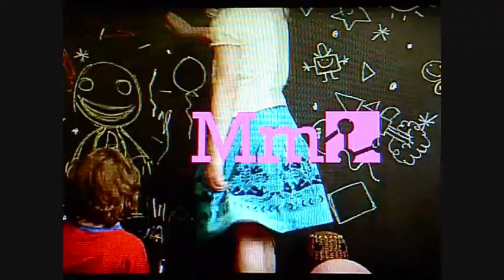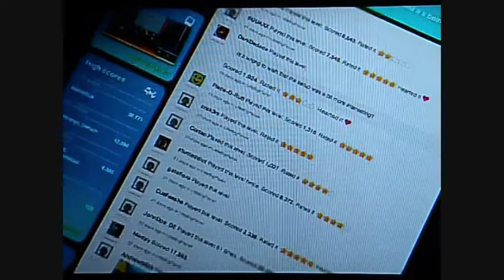Little Big Planet 2 Trailer.wmv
A New Trailer from the Beta from Little Big Planet 2